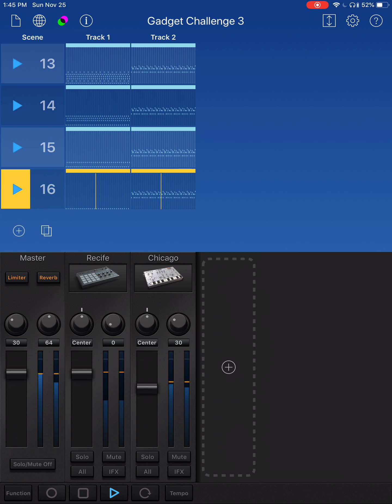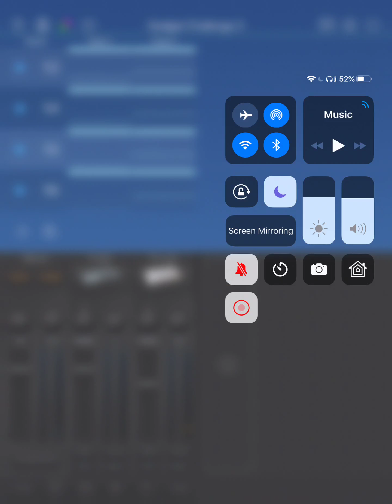Facebook Group Gadget Challenge 3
In this challenge create a composition utilizing the tritone. Using the correct intervals of notes and/or chords, you can achieve this. The composition can be any length and use any of the gadgets

Learn about tritone here